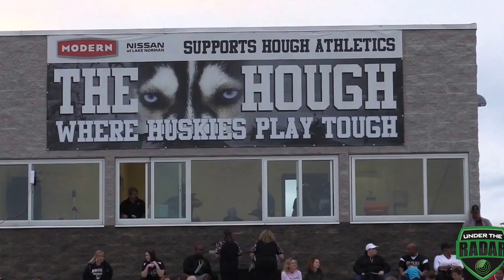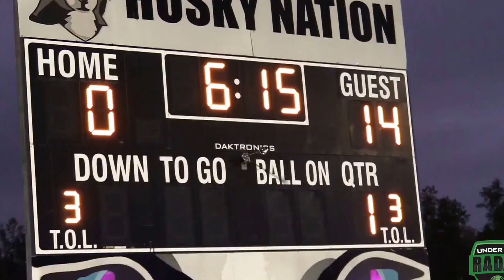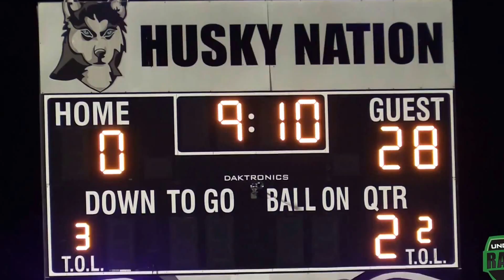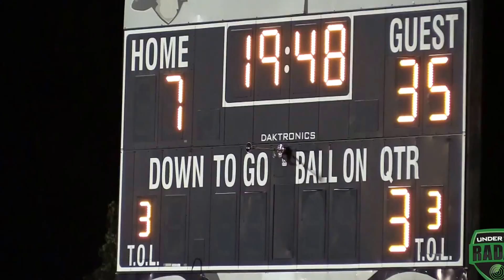Mallard Creek v Hough : HSFB North Carolina - UTR Highlight Mix 2016